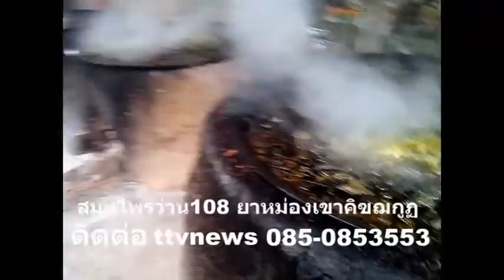ttvnewsรอลงเวฟ 20